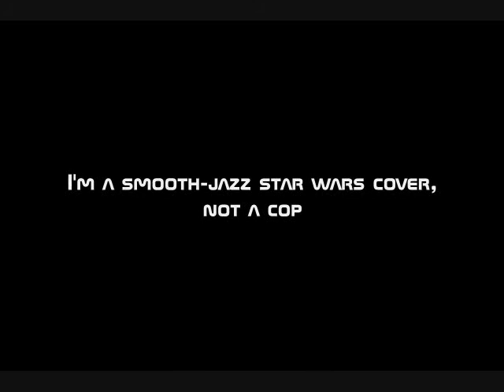I play Jedi Outcast! PART 3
Getting things going now..